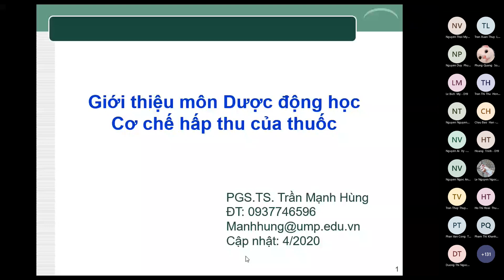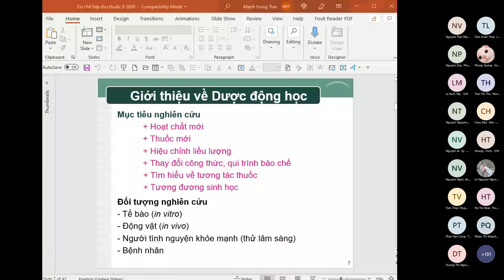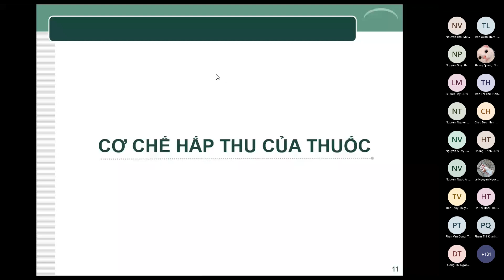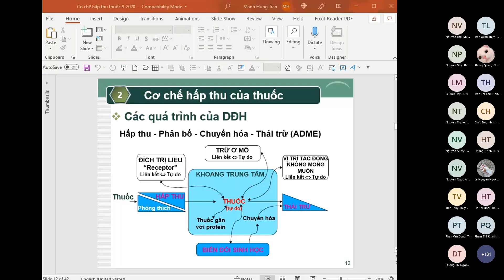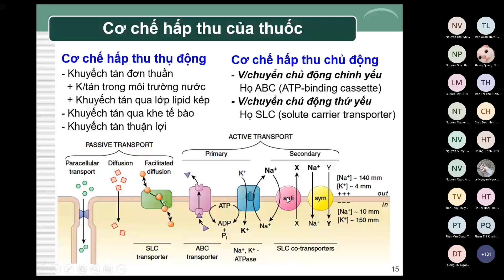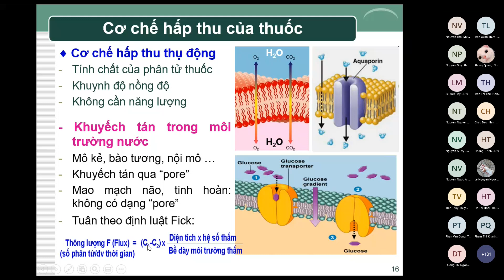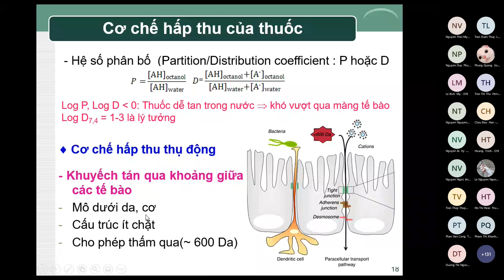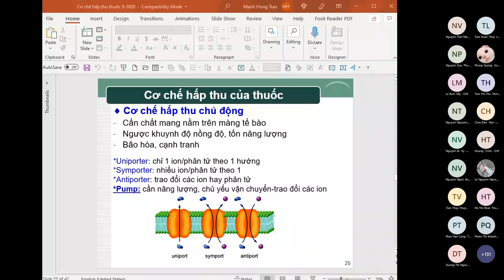Đại cương Dược động học p1